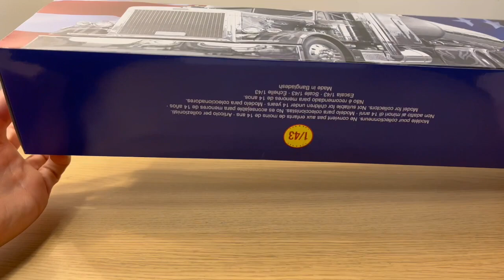LE CAMION DU FILM DUEL DE SPIELBERG!!! ★ PETERBILT 281 AMERICAN TRUCK COLLECTION ALTAYA UNBOXING!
ALTAYA – CAMION DUEL UNBOXING!